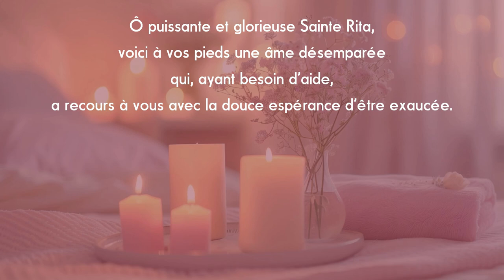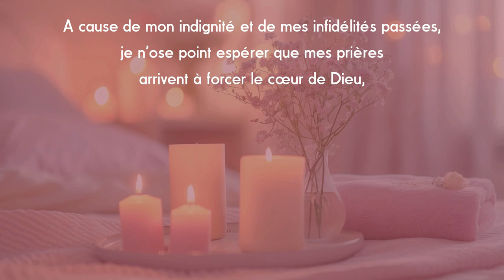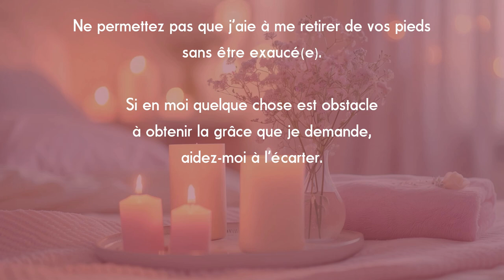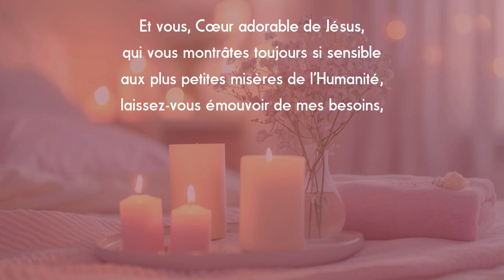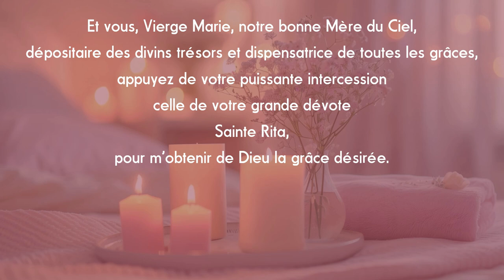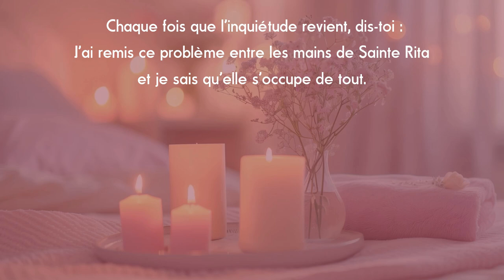Débloquer une situation avec SAINTE RITA 🙏 Prière très puissante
Pourquoi se tourner vers Sainte Rita ? Sainte Rita est une alliée puissante pour t’aider à face à un défi ou une épreuve. Elle représente l'espoir et la persévérance, et elle t’aidera trouver du réconfort et de la sérénité.

Découvre des outils et techniques de développement personnel, émotionnel et spirituel.

CHAPITRES DE LA VIDÉO :

Dans cette vidéo, je t’invite à un moment de recueillement avec la prière à Sainte Rita, symbole de courage et d’espoir pour surmonter les épreuves.

Reconnue pour sa force et sa résilience, Sainte Rita est une alliée précieuse face aux situations les plus difficiles.

📚 Explore mes playlists incontournables 📚

✨ Outils & Techniques de développement personnel :
      Découvre des astuces pratiques pour optimiser ta vie et attirer le succès :

🔥 Libérer nos freins :
       Apprends comment surmonter tes blocages internes pour libérer ton
       plein potentiel :

🔹 MES RÉSEAUX 🔹

📱 Retrouve-moi sur FACEBOOK :
       pour encore plus de conseils et astuces :